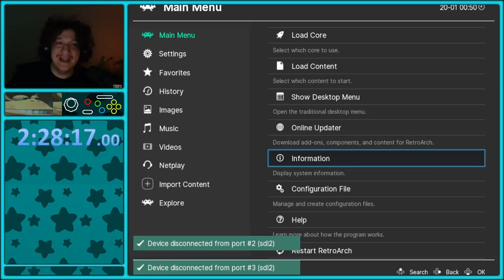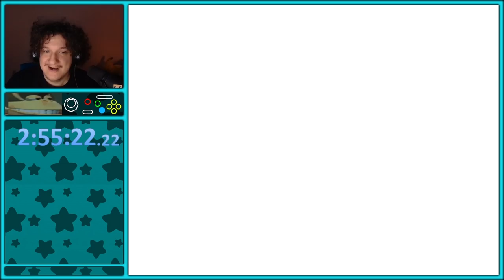[SimpleFlips] "B3313 (Super Mario 64 Internal Plexus)" (Part 1) [Jan 19, 2022]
Looking for a song in this video?

0:00:00 Setup / File Select
0:00:35 B3313
0:01:26 SimpleFlips presses some button
0:02:01 B3313
2:02:26 Post-stream